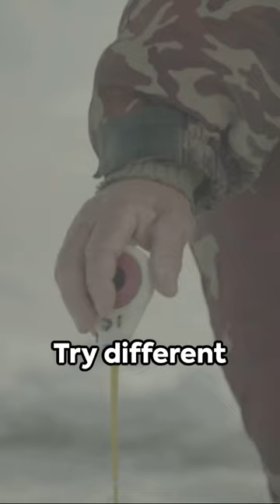Catch More Walleye Using These Tips!